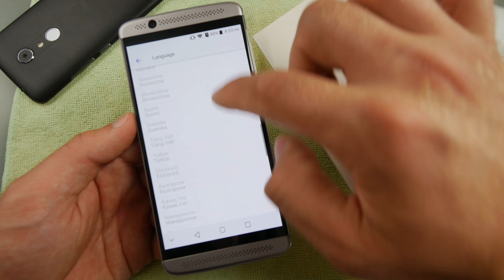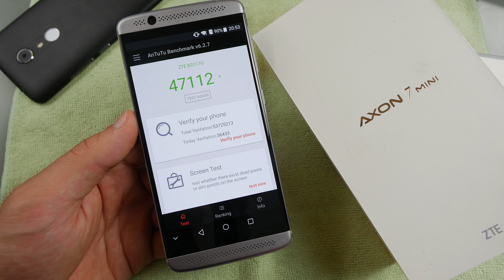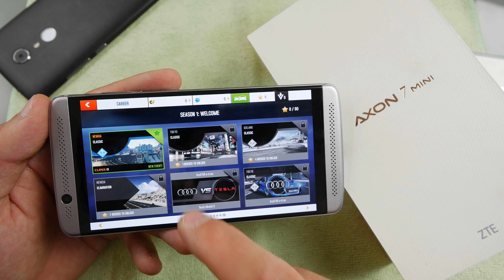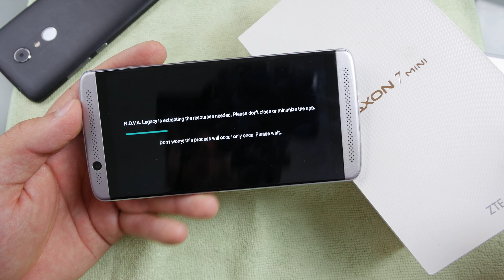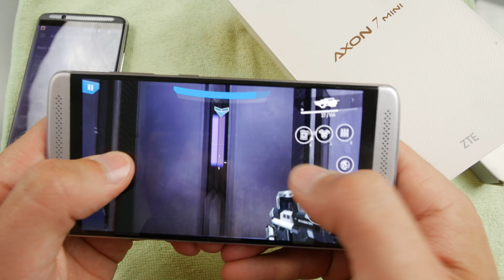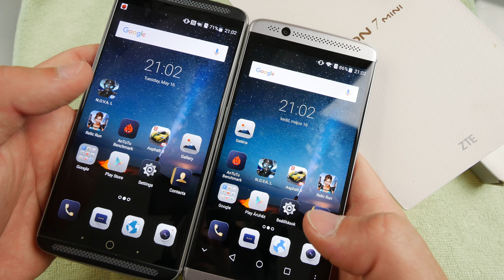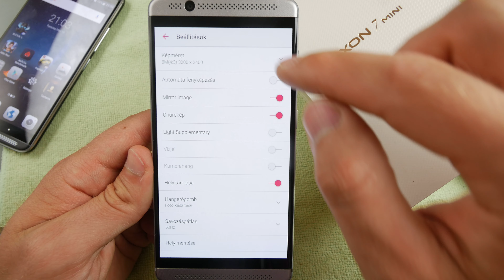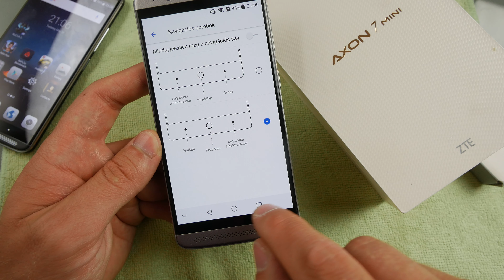Nem csak pici Hangfal | ZTE Axon 7 Mini Okostelefon | Teszt és Összehasonlitó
Nem rég kicsomagoltam és bemutattam nektek egy olcsó és remek kis Okostelefon-t. A ZTE Axon 7 Mini már 80.000 Forint alatt kapható és simán felveszi a harcot egy Huawei, Samsung, Sony, LG meg más konkurrensekel.

Itt röviden bemutatom mit is tudd a kis Dual Hangszorós, fém házas harcos.